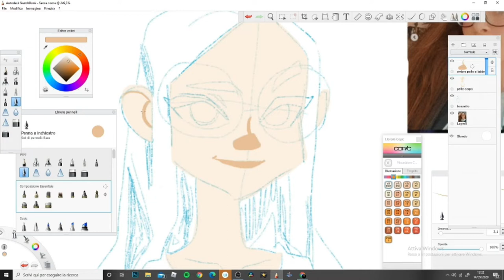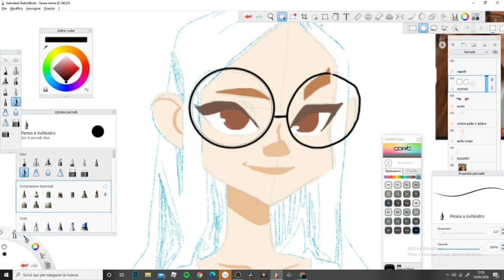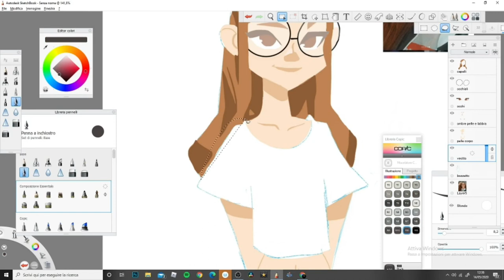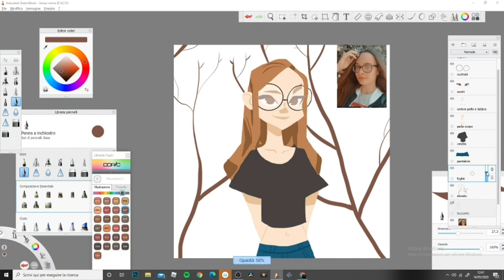speed draw sketchbook cartoon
I made this speed draw with Wacom by SketchBook, I draw my friend.